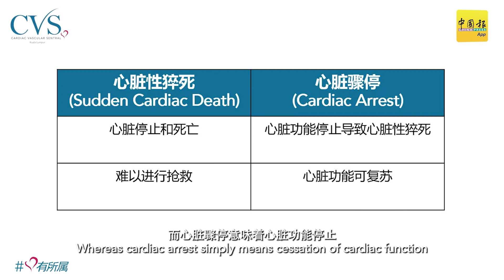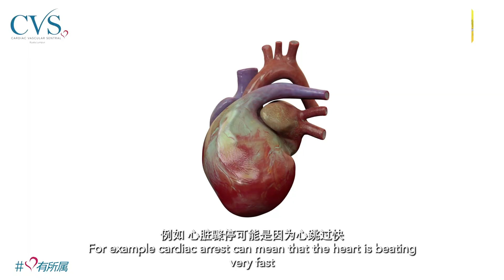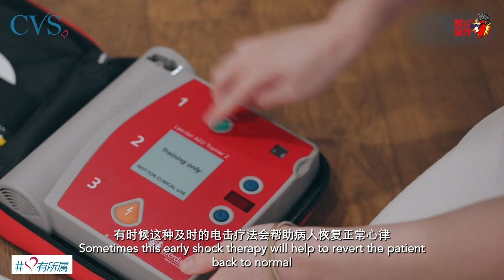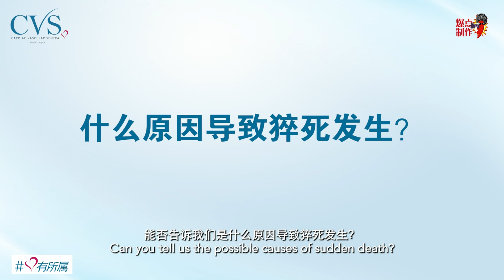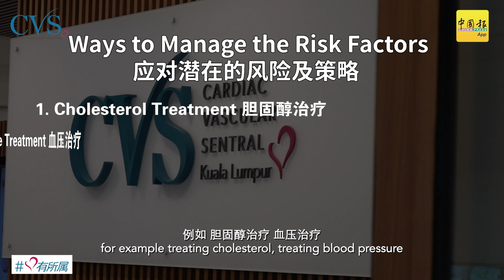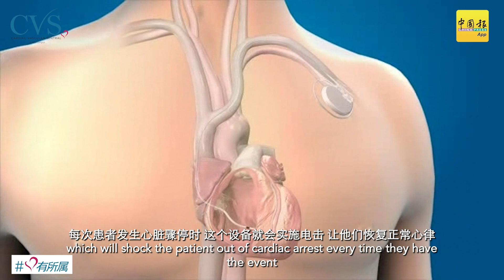CVSKL: 运动过度会导致心脏猝死？一起了解其风险因素和急救知识 | Sudden Cardiac Death | by Dr. Zulkeflee Muhammad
近年来，猝死相关案例时有耳闻，有时候甚至发生在看起来健康、无病痛的人身上, 短短几分钟就夺走宝贵人命。根据流行病学的研究，绝大部分猝死案例都与心脏骤停导致的心脏性猝死相关。来自 CVSKL - Cardiac Vascular Sentral Kuala Lumpur 的 Dr. Zulkeflee Muhammad 心脏专科医生带您了解心脏性猝死（也可称为心源性猝死）和心脏骤停, 掌握应对心脏骤停的正确知识，紧急时刻才不会错失拯救性命的机会！